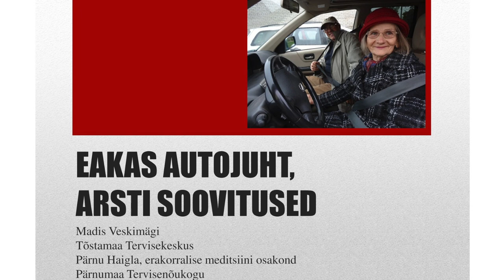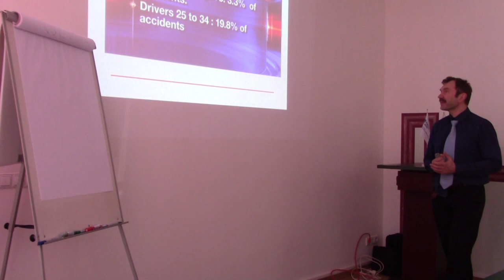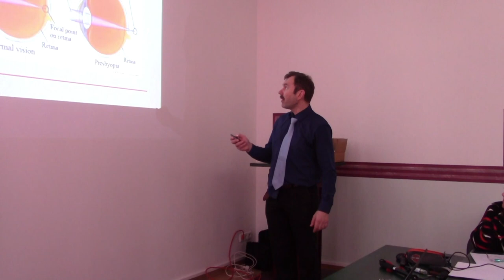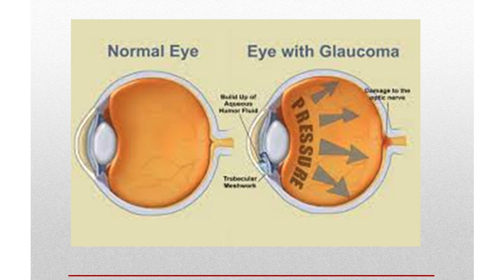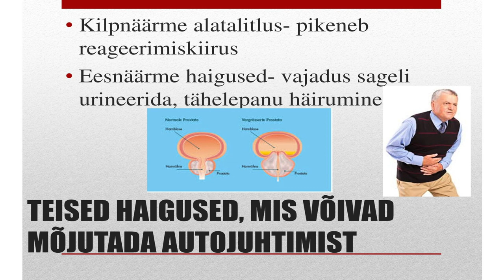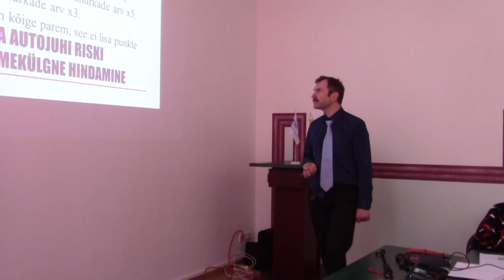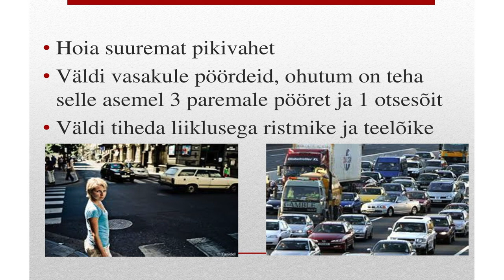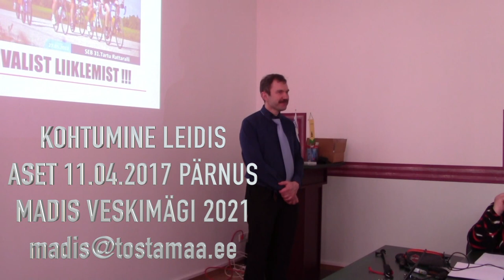EAKAS AUTOJUHT. ARSTI SOOVITUSED. MADIS VESKIMÄGI VIDEOLOENG 11.04.2017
EAKAS AUTOJUHT. KUIDAS EDENDADA TURVALIST LIIKLEMIST ? !

Oleme teel kaasaegse, demokraatliku ühiskonna suunas, kus arvestatakse kõige erinevamate inimeste soovide ja vajadustega. Kõigil on õigus elada ja olla õnnelik. Seda niikaua, kui ei ohustata kuidagimoodi teisi ja iseennast. See ilus juhtmõte kehtib ka liikluses. Meie teedel liiklevad algajad , uljad noored, kogenud  ja ettevaatlikumad, aeglase sõidustiiliga eakad autojuhid. Kaasliiklejatena peame mõistma ja arvestama teisi liiklejaid, mitte oma sõidustiili, tuledevilgutamise või sõrmenäitamisega kuidagimoodi teist halvustama.
Autost on saanud tarbeese, seda eriti maapiirkondades. Auto annab vabaduse- ühelt poolt elada rahulikku ja turvalist elu külas või metsatalus, teisalt aga osa saada kõigest mida ühiskond pakub- arstiabi, kultuur, reisimine, eneseharimine ja teostus, lähedaste külastamine, ning  “šoppamine”. Kui kõik see võtta ära ainult seetõttu, et autojuhil on aastaid  65 või 75 on tagajärjeks uued probleemid. Eemaletõrjutus, kõrvalise abi vajadus ja tüliksolemise tunne, depressioon, millele järgneb kiirem isiksuse vaimne ja kehaline hääbumine. Vanus iseenesest ei saa olla autojuhtimise lõpetamise põhjus, vaid selleks on konkreetsed haigused ja nendega kaasnevad muutused, seda ennekõike nägemises ja tähelepanus. Arutlegem koos- millised on sagedasemad haigused ja miks ei tohiks nende korral autot juhtida, millal oleks mõistlikum autojuhtimine lõpetada, mida teha, et autojuhtimine vanemas eas oleks võimalikult turvaline autojuhile endale ja kaasliiklejatele.
Vananemisega kaasneb rida normaalseid ja tavapäraseid muutuseid kogu keha talitluses. Nägemise ja kuulmise halvenemine, liigeste ja lülisamba painduvuse langus, alanenud reaktsioonikiirus. Nende muutustega peab arvestama ja valima aeglasema ning ettevaatlikuma sõidustiili ja kõik on hästi. Vanemas eas suureneb krooniliste haiguste võimalus, kasutatakse ka mitmeid ravimeid. Kõik see võib mõjutada turvalist autojuhtimist, halvendades tähelepanu, reaktsioonikiirust ja kordinatsiooni.
TEISED HAIGUSED MIS VÕIVAD OLULISELT MÕJUTADA TURVALIST AUTOJUHTIMIST
Une lämbustõbi. Haigusele on iseloomulik uneajal tekkivad lühiaegsed hingamisseiskused. Haige neid ise tavaliselt tähele ei pane, küll aga on need üsna ebameeldivad kuulata läheduses viibijatele. On selge, et peaaju hapnikupuuduse tõttu ei puhata korralikult välja ja kogu järgneva päeva tuntakse end uniselt ja oht on lühiajalisteks unnesuikumisteks kõikvõimalikes olukordades, kahjuks ka autoroolis.
Südame rütmihäired. Neid on mitmesuguseid, kuid autojuhtimist ohustab rütmihäire, kus südametegevus aeglustub korraks 30-40 löögini minutis või tekib 1-3 sekundit vältav paus. Selline haige kaotab paariks sekundiks teadvuse, roolitaga on see aga piisav aeg, et järgneks õnnetus.
Suhkruhaigus. Veresuhkru kõikumisega nii tõusu või languse suunas võib kaasneda erinevad enesetunde muutused.
Närvisüsteemihaigused. Insuldijärgne seisund, Parkinsonihaigus, peaaju vereringehäired mõjutavad otseselt tähelepanu ja reaktsioonikiirust, seega ohustavad ka turvalist autojuhtimist.
Lülisamba ja liigeshaigused. Valulik ja ja kange kael või nimmepiirkond, õlavalu ja jäikus näivad eelkirjeldatud haigustega süütud, kuid liikluses see nii ei ole. Ümbereastumisel või tagurdamisel on ju vaja vaadata tagasi, aga kui kael valu tõttu lihtsalt ei keera piisavalt pole võimalik tagada järgneva manöövri ohutust.
Meeleoluhäired. Suurenenud ärevus, kerge vihastamine, ootamatud reaktsioonid mingile välimisele või sisemisele aistingule on ülimalt liiklusohtlikud mitte ainult ekamatele vaid ka noorematele autojuhtidele.
KUIDAS SUURENDADA TURVALIST AUTOJUHTIMIST VANEMAS EAS
Istu autorooli puhanuna, hea enesetundega, väldi liigtühja või täiskõhtu
Väldi juhtimise ajal jutuajamist, raadiokuulamist või mobiiltelefoni kasutamist
Kui oled tarvitanud ravimeid, uuri nende liiklusohtlikke kõrval- ja koostoimeid.
Pea oma arstiga regulaarselt nõu haiguste suhtes, mis võivad ohustada turvalist autojuhtimist, leidke võimalused parimaks raviks
Planeeri sõitu valgele ajale, vältima peab sõitu õhtul ja öösel
Pikemal sõidul peata regulaarselt auto ohutus kohas, välju sõidukist ja tee mõned venitusharjutused. Kui oled unine katsu veidi tukastada. või veidi reipalt kõndida
Hoidu ärritustest, õpi juhtima oma emotsioone.
Kutsu keegi sõidule kaasa ja palu ausalt hinnata sõiduvõtteid ja toimetulekut. Võimalusel võta kogenud sõiduõpetajalt õppesõidu tunde, liikluses toimuvad pidavelt muudatused, kuula tema soovitusi
Võimalusel soeta automaatkäigukastiga auto, nii jääb rohkem tähelepanu liiklusele
MILLAL LÕPETADA AUTOJUHTIMINE
Ühest vastust on raske anda. Mõistlik on avameelne vestlus oma raviarstide ja lähedastega, haiguste ja kasutatavate ravimite hindamine liiklusohu suhtes.